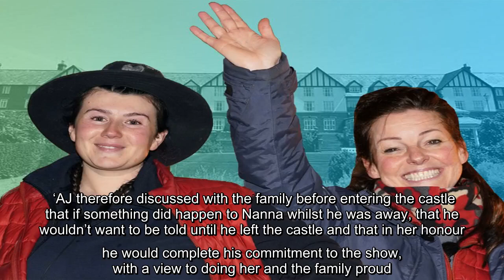I’m A Celebrity 2020: AJ Pritchard’s nan has died – but he won’t be told until after exit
✍   AJ Pritchard’s nan Angela Gratton has sadly died at the age of 93 – but brother Curtis has revealed he won’t be told until he’s out of I’m A Celebrity.   The ex-Strictly pro has been bonding with his fellow campmates and bringing home the stars for those in camp in the grisly trials, and after calling the series his ‘dream’, the family have decided to let him continue the show unaware.   In a statement posted online, Love Island star Curtis broke the news to his followers this his grandmother died on Friday, and credited her as ‘one of the most inspirational people on the planet’.    Curtis then revealed his family’s wishes that AJ continue to stay in Gwrych Castle and fulfill his time on I’m A Celebrity.   AJ was aware before entering the I reality show that his nan was unwell.   ‘Grandad said to myself and AJ that it would break his heart for us to stop what we were doing as Nanna had such pride in our work,’ he explained in the long statement.  ‘AJ therefore discussed with the fam ...